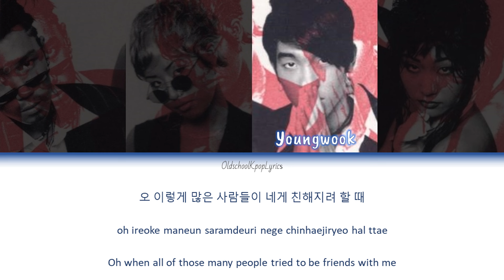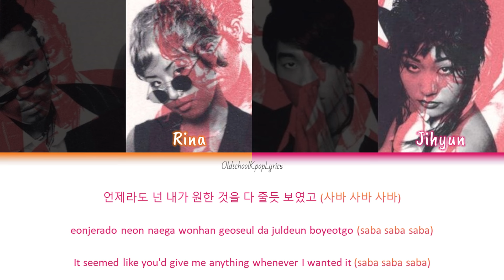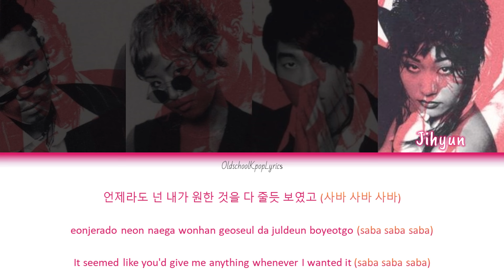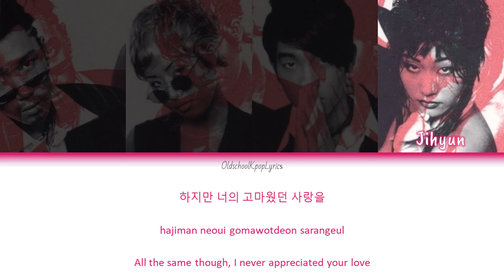Roo'ra (룰라) Angel Without Wings (날개 잃은 천사) - Han/Rom/Eng Lyrics (가사) [1995]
Artist: Roo'ra (룰라)
Song: Angel Without Wings (날개 잃은 천사)
Album: Angel Without Wings
Track: 2
Release Date: March 28, 1995